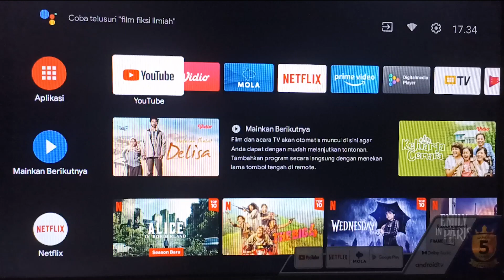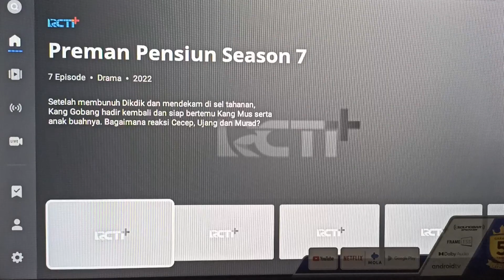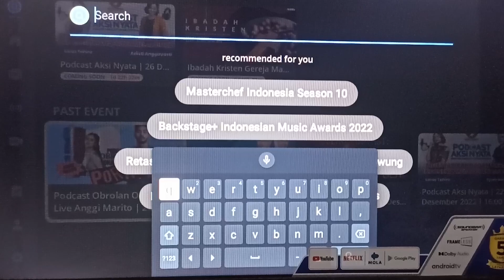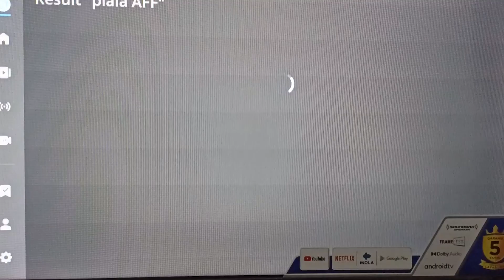Cara menonton Piala aff mitsubishi electric cup 2022 Tanpa ACAK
Cara menonton Piala aff mitsubishi electric cup 2022 Tanpa ACAK Tanpa harus beli paket di RCTI, I NEWS, Dan Gtv.
piala AFF live streaming Hari ini.
Salamat mencoba gunakan carA ini agar kamu bisa menikmati tontonan piala AFF mitsubishi electric cup 2022 di rumah.
cara nonton aff gratis.